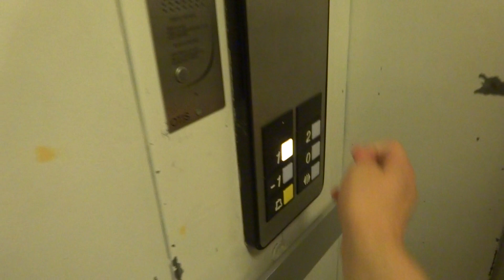old OTIS (mod.) traction elevator @ C&A Department store, Brussels, Belgium.